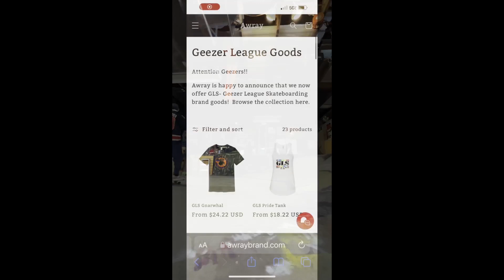New Freestyle Combo Unlocked, NBD?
While trying to land a new trick (toe side Cooper stance double flip out), I landed a primo variation I've never done, or seen.